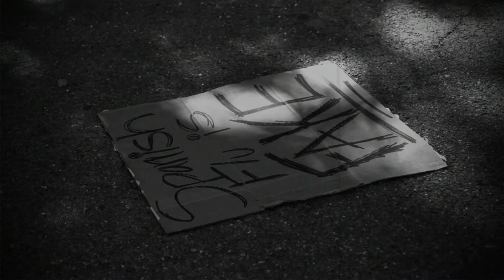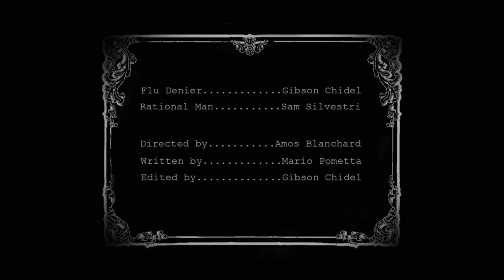The Great Pandemic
wear ur mask